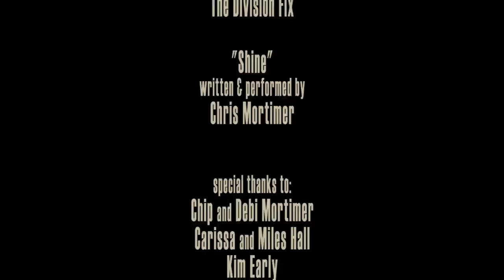Motion Light | Horror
Kings of Horror presents: Motion Light

MOTION LIGHT is a psychological horror short about a man who lets his fear get the better of him. Will you dare to read the story of "The Three Little Pigs" to your children ever again?

Enjoyed the short film? Try some of our full length feature films for free: